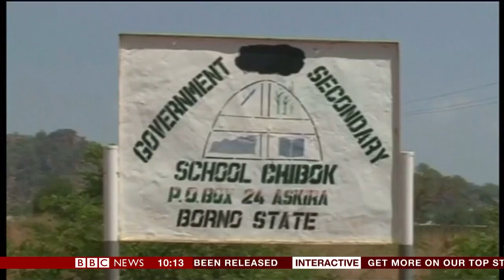Nigeria Chibok girls: 82 freed by Boko Haram - BBC News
Islamist militants of the Boko Haram group have released 82 schoolgirls from a group of 276 they abducted in north-eastern Nigeria three years ago, the president's office says.
They were handed over in exchange for Boko Haram suspects after negotiations. The girls will be received by President Muhammadu Buhari in Abuja on Sunday, a statement said.